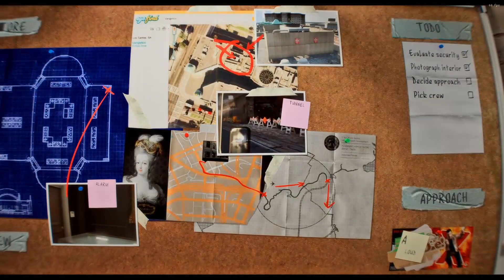Started From Scratch